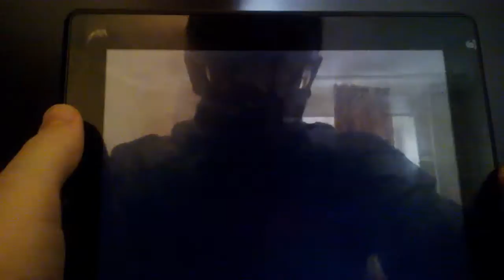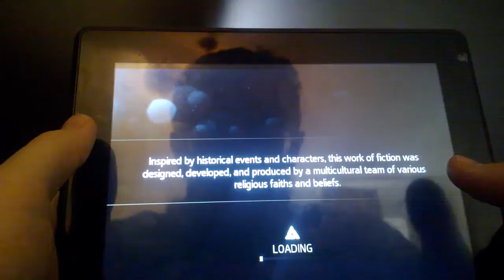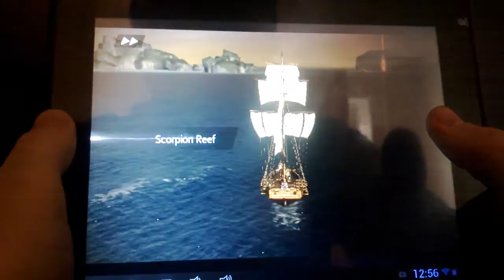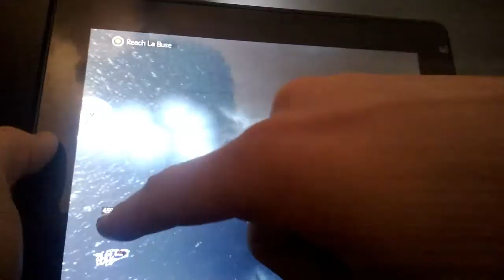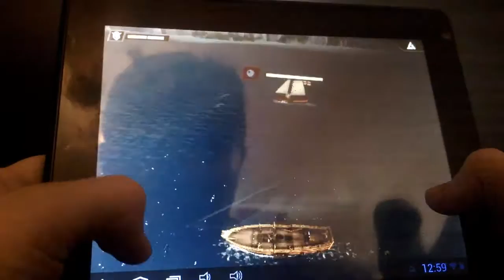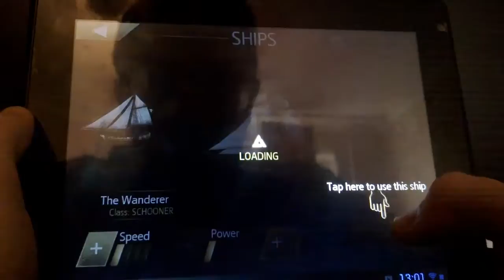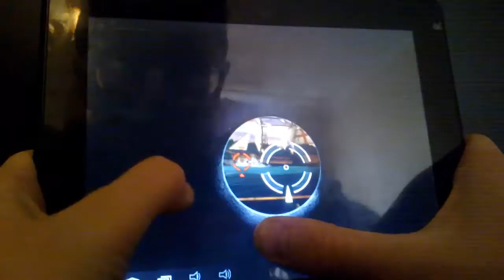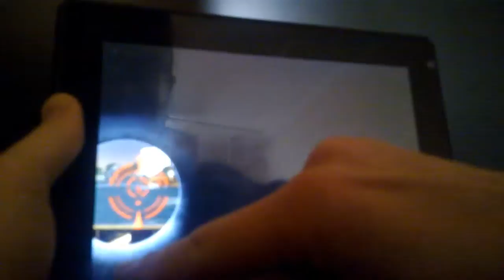Assassin's Creed Pirates (Ubisoft) v1.0.0 on Android Pipo S2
Небольшой обзор и мучения при запуске игры на китайском планшете